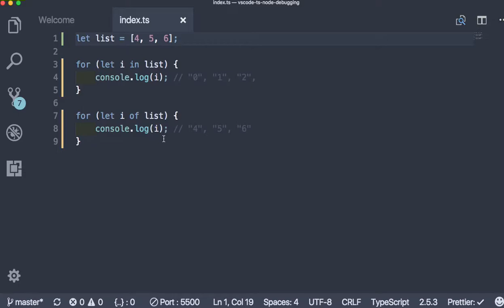WEB 071 TypeScript Iterators